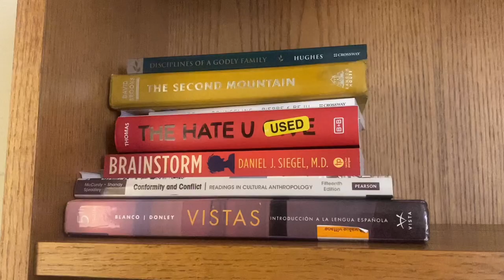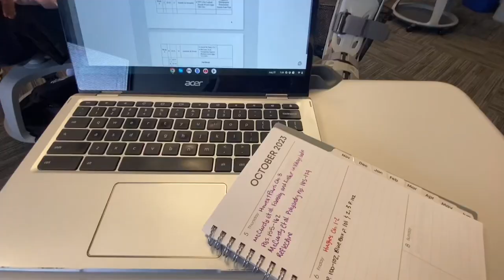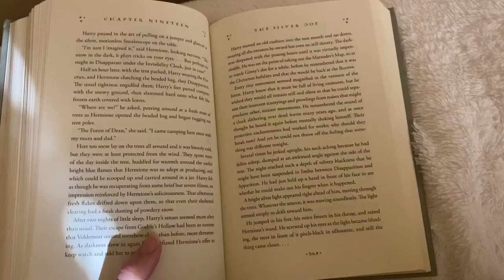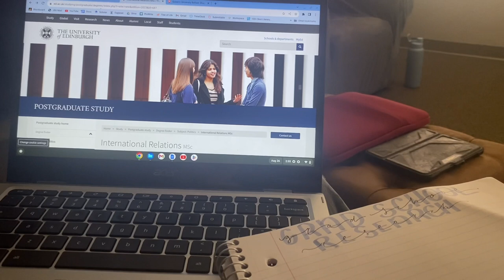Starting My Senior Year of College at John Brown University | College Vlogs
With a broken leg, I am starting my senior year of college at John Brown University. It is a bitter sweet time in life, but I am grateful to my aunt and mom who took the time to move me in and to my wonderful roommates - here's to one more year! And thank you for being here through it all.